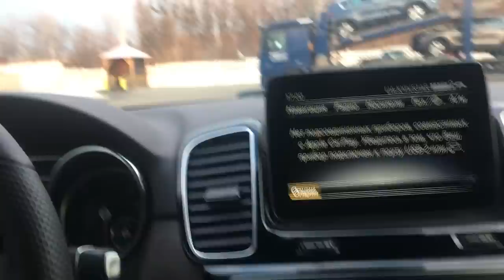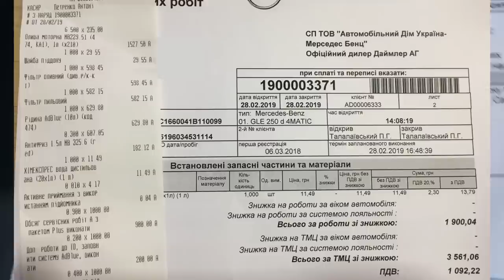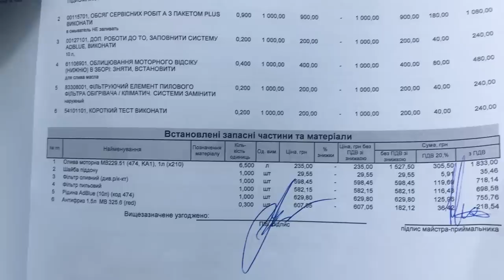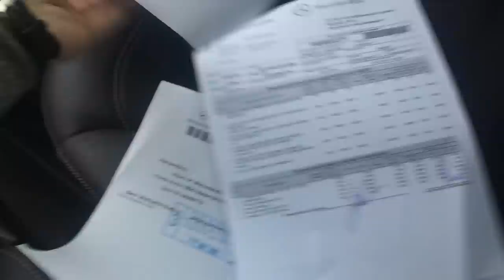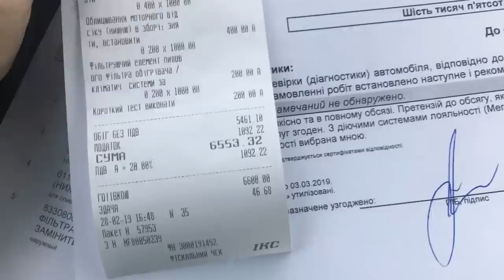Почем ТО1 на GLE250d Пашин? 6 или 13?